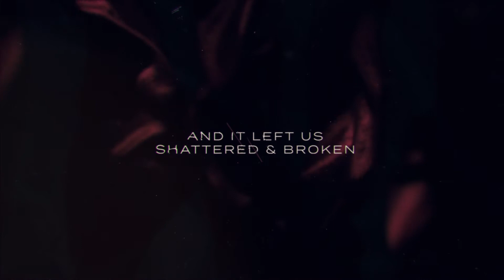Unbreakable God Series Trailer